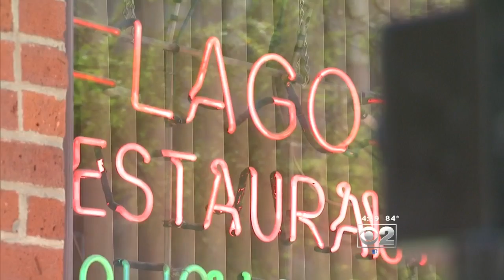Is It About Accessibility, Or Cash?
A Chicago law firm has become known for filing ADA-related lawsuits against businesses. Is there another motive besides accessibility? CBS 2's Roseanne Tellez reports.